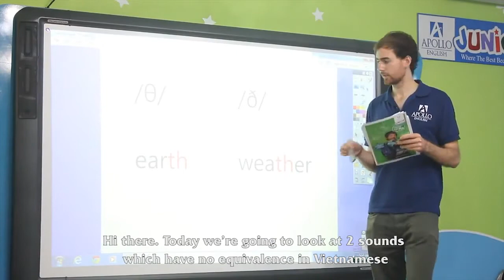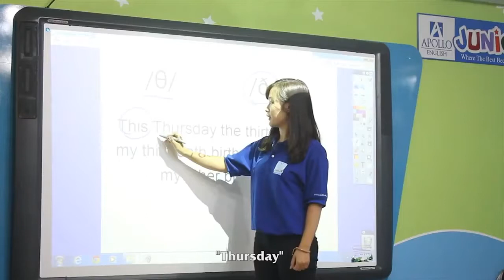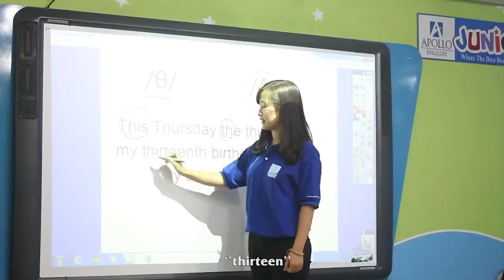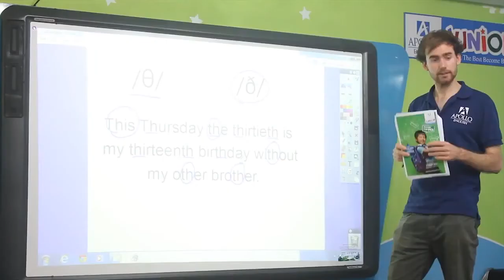[Apollo English] Vlog 15: Học Cách Phân Biệt /θ/ và /ð/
Giao tiếp tiếng Anh đã trở thành nhu cầu thiết yếu, tuy nhiên thực tế là nhiều người Việt Nam vẫn còn giao tiếp khá lúng túng bởi phát âm tiếng Anh còn chưa chuẩn. Bản chất của kỹ năng nói chỉ đơn giản là phát ra một chuỗi âm, đó là lý do Apollo English tạo ra bài học này để giúp bạn phát ẩm thật chuẩn!

Trong bài học hôm nay, thầy Matt tiếp tục hướng dẫn bạn Trang và các độc giả so sánh cách phát âm cặp phụ âm /z/ và /j/. Hãy nhớ thật kỹ các ví dụ trong bài nhé. Thầy Matt và bạn Trang sẽ đề cập rõ hơn cách phát âm của hai phụ âm này trong bài học hôm nay.

Ngoài ra, bạn nhớ theo dõi phần ""CÂU HỎI TRONG TUẦN"" và gửi câu trả lời kèm theo thông tin cá nhân (Họ tên/Địa chỉ/SĐT) về để có cơ hội trở thành một trong năm người nhận phần quà của Apollo English. Thời hạn nhận bài thi cho câu hỏi tuần này là từ 23/10/2013 đến 30/10/2013.

Đăng ký học tiếng Anh tại Apollo English để học viên được trải nghiệm những phương pháp học tập khác biệt: